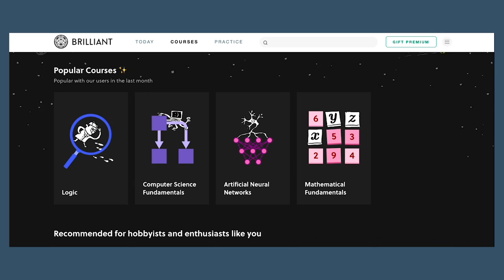Tips for Working On Personal Projects in Software Engineering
Code With Friends: A month-long coding event where folks from all over the world work on their personal coding projects together. The event kicks off October 1st!